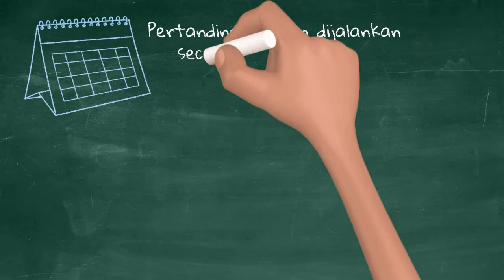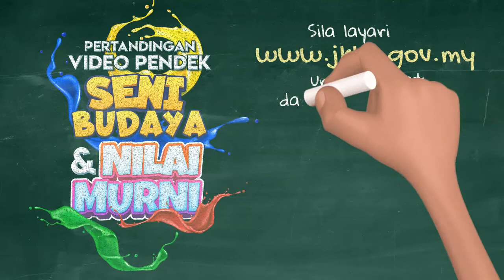Pertandingan Video Pendek Seni Budaya & Nilai-nilai Murni (JUN 2021 - FASA 2)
Rakyat Malaysia!!! Jom sertai Pertandingan Video Pendek Seni Budaya & Nilai-nilai Murni bagi bulan JUN 2021. Hadiah wang tunai menanti anda!!!

Hasilkan video menarik berdasarkan tema:
ADAB (tema bagi bulan Jun 2021)

Tempoh penyertaan : 1 Jun hingga 30 Jun 2021
Tarikh tutup penyertaan : 1 Julai 2021

Apakah tema pertandingan bagi bulan Julai , Ogos dan September???

Untuk pertanyaan lanjut, sila hubungi Urus Setia pertandingan di talian 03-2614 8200.